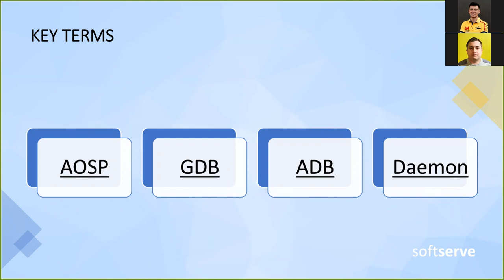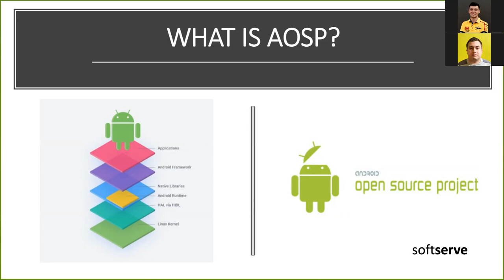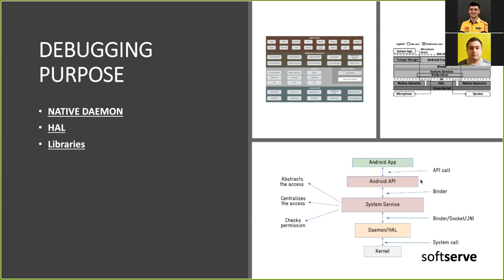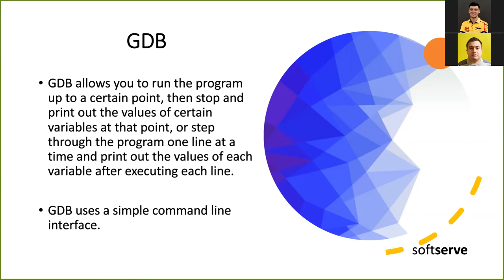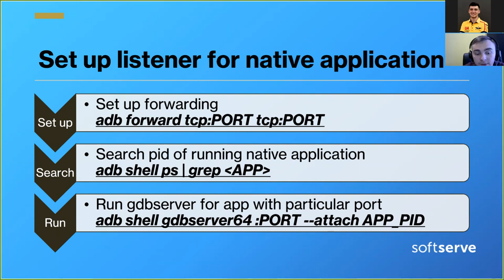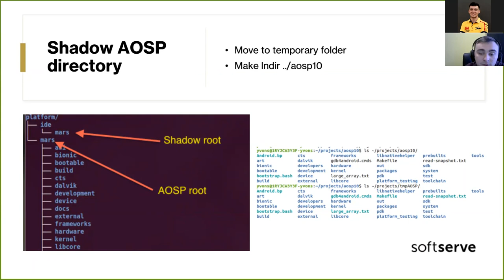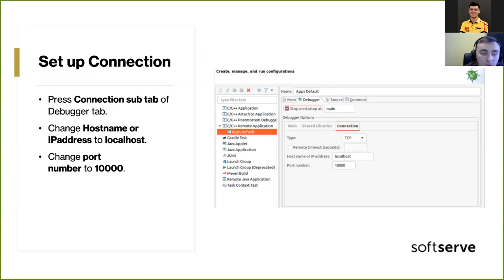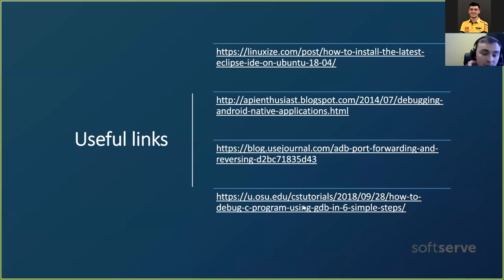Debugging Native Code in Android Applications by Yurii Vons (UKR)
On January 10th, we were discussing about AOSP and his layers and how to debug native android application.

During presentation were highlighted next topics:

AOSP and his layers - we discussed about AOSP, AOSP layers and their processes.
Daemons, HAL, Libraries - we discussed why we need native application like daemon, why we need HAL and Native libraries.
GDB and commands - we discussed about GDB and how to use it via terminal. Also, examples of using gdb were provided.
Debug native application using Eclipse IDE - we discussed about how to set up Eclipse for debug and how we can debug native applications.